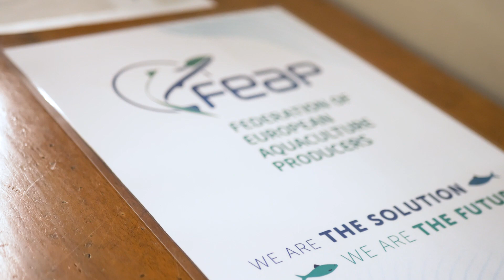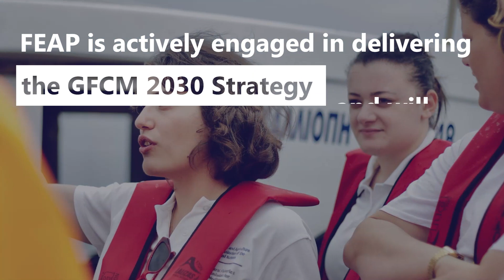FEAP GFCM Rome workshop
Short clip about the FEAP GFCM workshop in Rome on 18th January 2024.